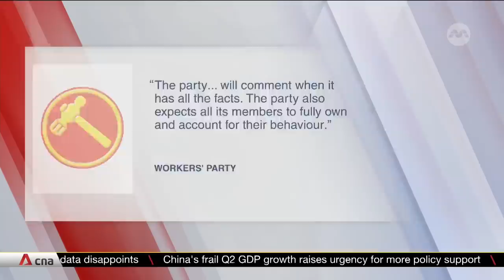Workers' Party looking into video of "inappropriate exchange" between Leon Perera, Nicole Seah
The opposition Workers' Party has said it's looking into a video suggesting an inappropriate exchange between senior party members Leon Perera and Nicole Seah. A clip making its rounds on social media appears to show Mr Perera dining with Ms Seah. At one point, the Aljunied GRC MP could be seen holding and stroking her hands. Both are married and are part of the WP's central executive committee. WP said it will comment when it has all the facts. It added that it expects all its members to fully own and account for their behaviour.